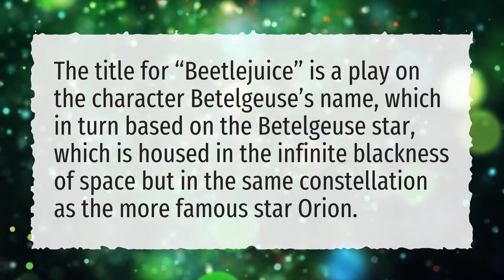Why is Beetlejuice spelled Betelgeuse in the movie?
More About Beetlejuice 3 Times • Why is Beetlejuice spelled Betelgeuse in the movie?